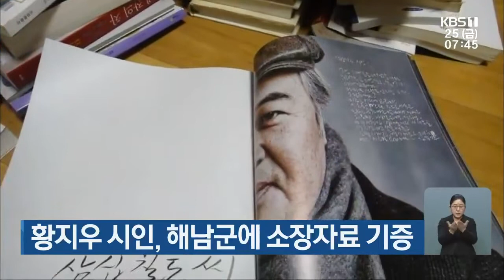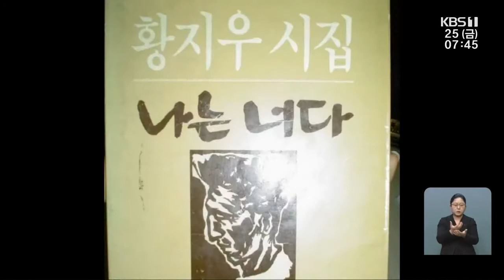[단신브리핑] 광주 광산구, 지산동에 오토캠핑장 개장 外 ┃KBS 201225 방송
광주 광산구, 지산동에 오토캠핑장 개장
목포시, 예비문화도시에 선정
광양시, 내년에도 청년 도서 구입비 지원
황지우 시인, 해남군에 소장자료 기증